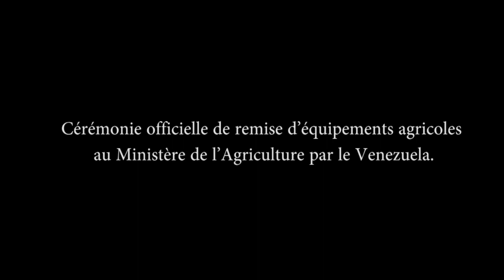remise d'équipements agricoles au Ministère de l'Agriculture par le Venezuela.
Cérémonie officielle de remise d'équipements agricoles
 au Ministère de l'Agriculture par le Venezuela.